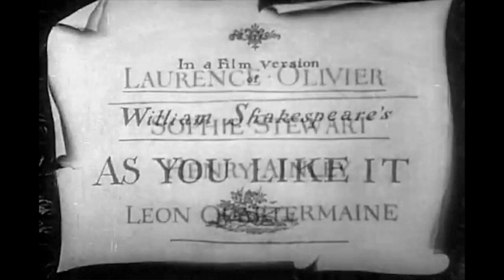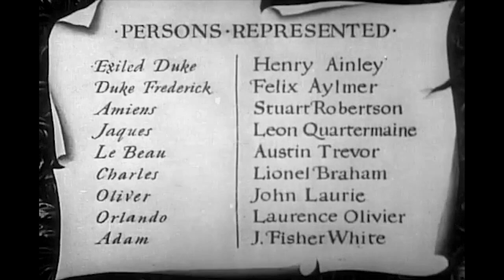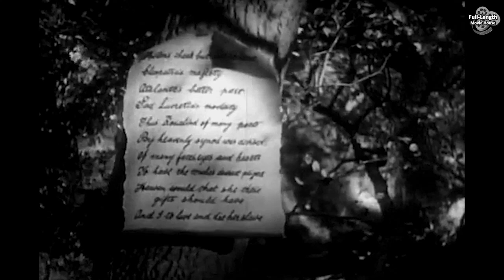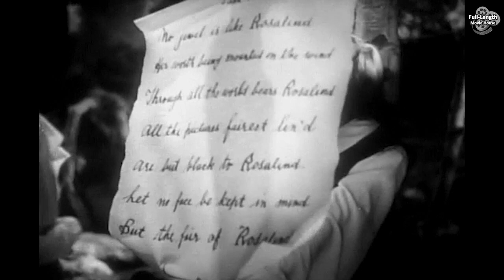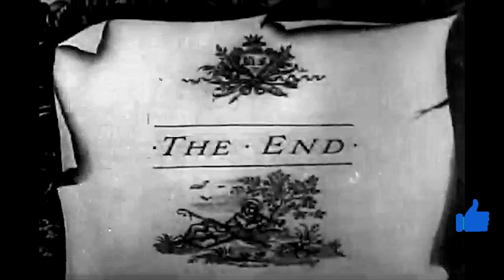As You Like It (1936) — Romantic Comedy Shakespeare / Laurence Olivier, Elisabeth Bergner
Exiled Courtiers Seek Refuge in the Enchanted Forest of Arden, Where Romance Blossoms, Identities are Disguised, and Comedic Misadventures Abound...

Plot (may contain spoilers): Duke Frederick (Felix Aylmer) has usurped and deposed his older brother, Duke Senior (Henry Ainley). Frederick allows the exiled Duke's daughter, Rosalind (Elisabeth Bergner), however, to stay, as she is the closest friend of his daughter, Celia (Sophie Stewart). Orlando (Laurence Olivier), who has been forced to flee his home due to the oppression from his brother, Oliver (John Laurie), comes to the Frederick's Duchy, and enters a wrestling tournament. On leaving the Duchy, Orlando encounters Rosalind, and it is love at first sight. Frederick then becomes angry, and banishes Rosalind. Celia decides to accompany her, along with a jester, Touchstone (Mackenzie Ward).

Rosalind and Celia disguise themselves as "Ganymede", a boy, and "Aliena", respectively, and venture into the Forest of Arden, where they eventually encounter the exiled Duke. Orlando, deeply in love, posts love poems on the trees in praise of Rosalind. Orlando comes across Ganymede, who tells him he can teach Orlando how to cure love by pretending to be Rosalind. At the same time, Phoebe (Joan White), a shepherdess, falls in love with Ganymede, though he (she) continually rejects her. Sylvius (Richard Ainley), a shepherd, is in love with Phoebe, which complicates the matter. Meanwhile, Touchstone attempts to marry the simple farmgirl, Audrey (Dorice Fordred), before he can be stopped by Jaques (Leon Quartermaine), a Lord who lives with the exiled Duke.

Orlando rescues Oliver from a lion in the forest, causing Oliver to repent and re-embrace his brother. Ganymede, Orlando, Phoebe, and Silvius are brought together to sort out who marries whom. Ganymede proposes that Orlando promise to marry Rosalind, and Phoebe promise to marry Silvius if she cannot marry Ganymede. The next day, Rosalind reveals herself. Orlando and Rosalind, Oliver and Celia, Silvius and Phoebe, and Touchstone and Audrey are all then married, and they learn that Frederick has also repented and decided to reinstate his brother as the Duke.

As You Like It is a 1936 British romantic comedy film directed by Paul Czinner and starring Laurence Olivier as Orlando and Elisabeth Bergner as Rosalind. It is based on William Shakespeare's play of the same name. It was Olivier's first performance of Shakespeare on screen.

It was the final film of stage actors Leon Quartermaine and Henry Ainley, and featured an early screen role for Ainley's son Richard as Sylvius, as well as for John Laurie, who played Orlando's brother Oliver. (Laurie would go on to co-star with Olivier in the three Shakespearean films that Olivier directed.)

Bergner had previously played the role of Rosalind in her native Germany and her German accent is apparent in most of her scenes.

Cast
Elisabeth Bergner as Rosalind
Laurence Olivier as Orlando
Sophie Stewart as Celia
Henry Ainley as Duke Senior
Leon Quartermaine as Jaques
Felix Aylmer as Duke Frederick

This document includes material from the Wikipedia article "As You Like It (1936 film)"